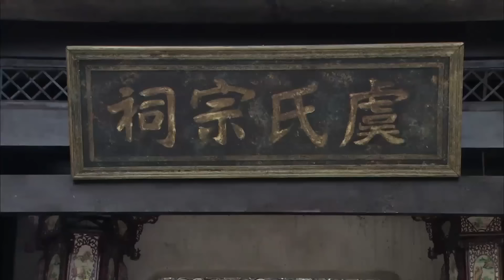【神槍手】神槍手深入敵營，一枪擊斃日軍大佐！电影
sq